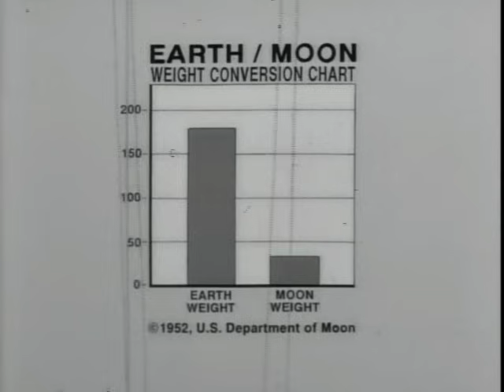Lisa's class watches movies "Sand" and "The Moon of Earth"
NEW UPLOAD

© Fox Studios / The Simpsons